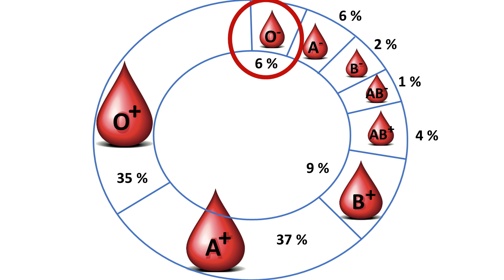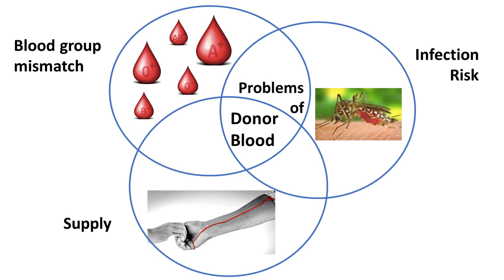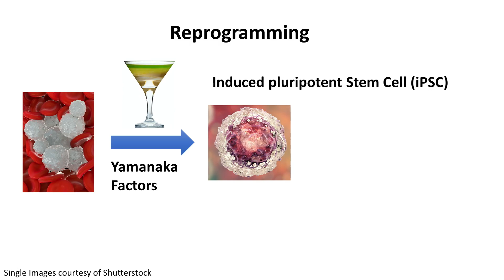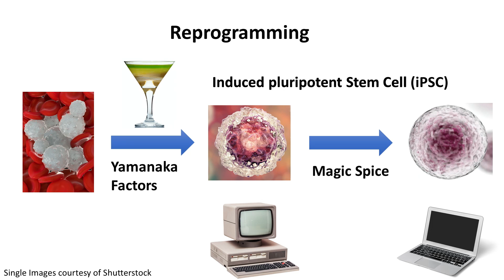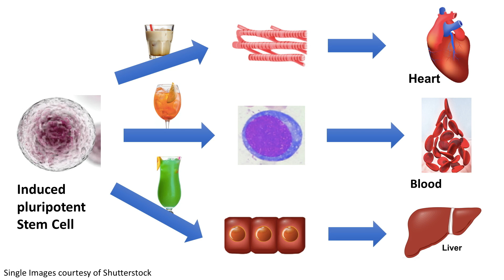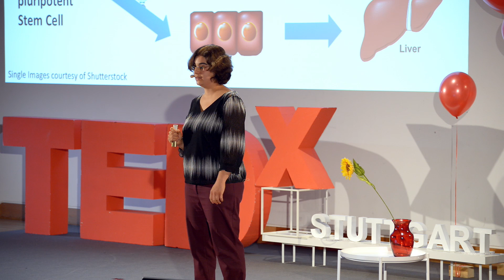Producing red blood cells in the lab for routine blood transfusions | Jasmin Agarwal | TEDxStuttgart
I started to hang out in scientific labs when I was 17 years old being still a high school kid. I was fascinated. By chance I got in touch with leukemia cells. Leukemia is blood cancer. And blood research became the one thing that followed me throughout my life. I know how to turn stem cells into blood cells and how to turn blood cells into stem cells.

Ironically, this only made sense 17 years later after I had finally decided to leave science forever to go back to clinics just to be a doctor. Turning down all my dreams that had not worked out in the lab.

But changing my perspective made me realize how valuable donor blood is in the hospital, the severe consequences of non-matching blood groups and the scare of transferred infections. That activated my scientific brain and my big vision was born. There need to be a way to make blood in the lab. Universal blood.

Today I dare to go the first steps on this way. I am curious where it will lead me. And I am convinced that together we will find a way to Give Blood to People. Clean, safe and in unlimited amounts. I started to hang out in scientific labs when I was 17 years old being still a high school kid. I was fascinated. By chance I got in touch with leukemia cells. Leukemia is blood cancer. And blood research became the one thing that followed me throughout my life. I know how to turn stem cells into blood cells and how to turn blood cells into stem cells.

I am convinced that together we will find a way to Give Blood to People. Clean, safe and in unlimited amounts. This talk was given at a TEDx event using the TED conference format but independently organized by a local community.